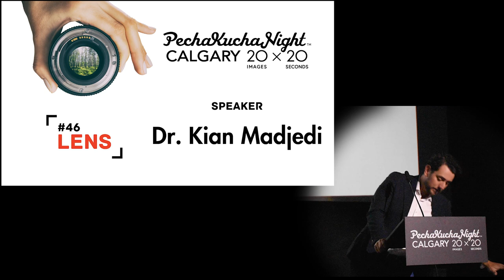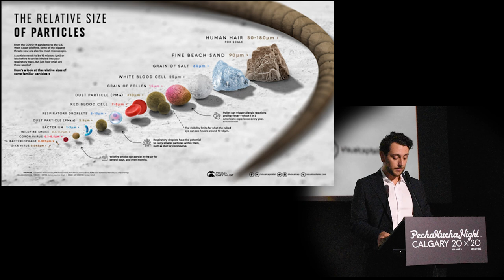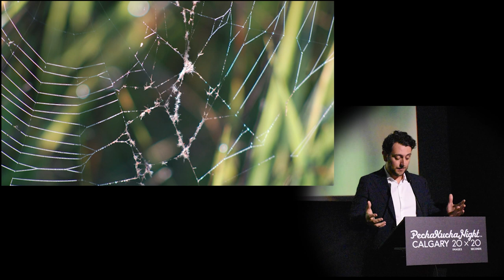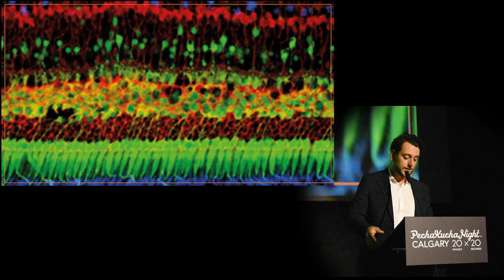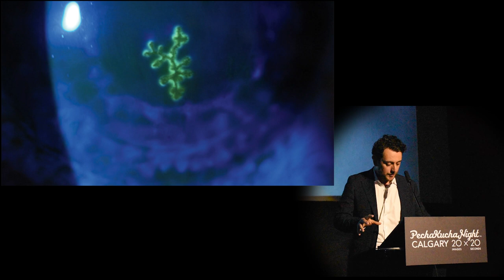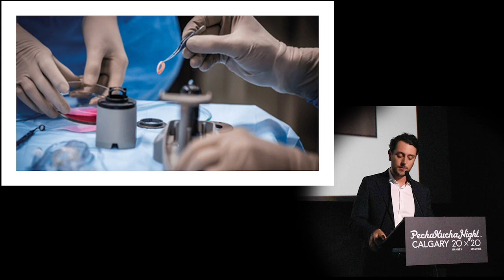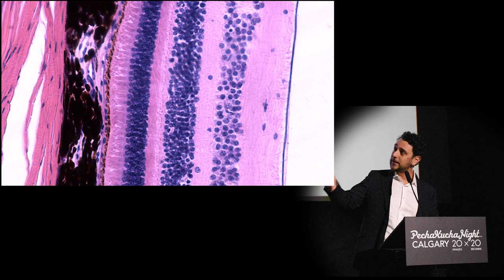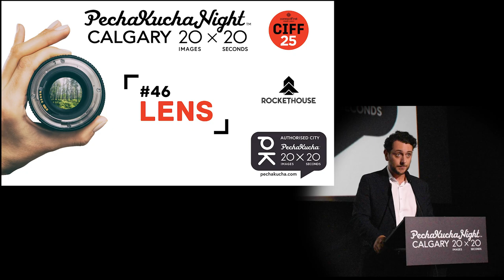Dr. Kian Madjedi - PechaKucha Night Calgary #46: Lens at Scotiabank Theatre Chinook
In his final year of ophthalmology training, Dr. Madjedi is completing his studies after 15 years of university education.